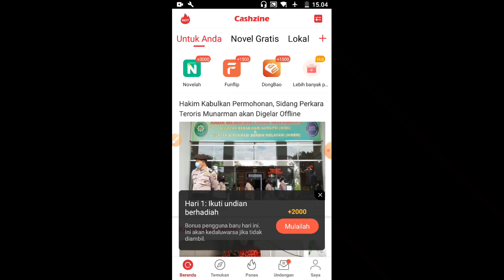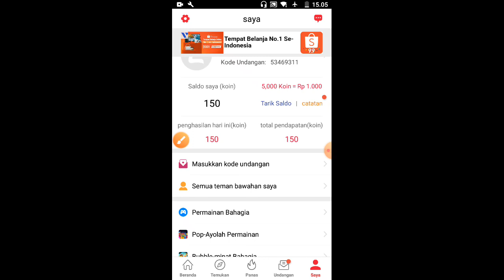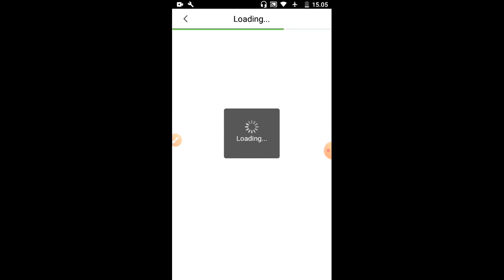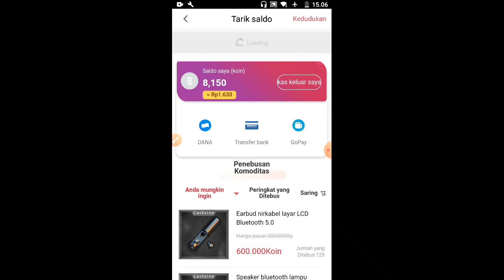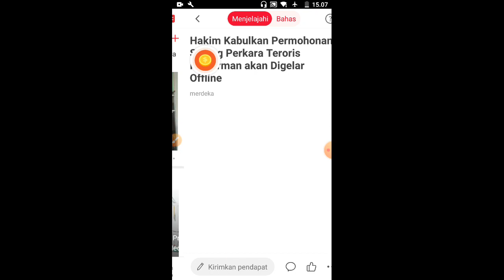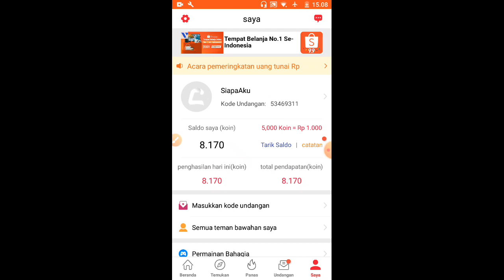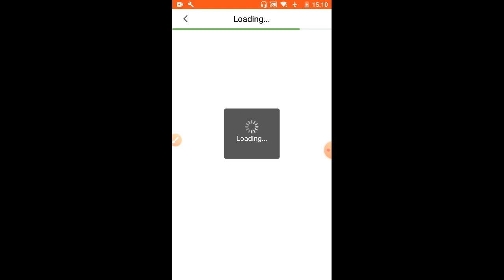LEGGIT BANGET APLIKASI PENGHASIL UANG INI l APK PENGHASIL SALDO DANA BISA GAJIAN SETIAP HARI MANTAP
Aplikasi penghasil uang Cash Zine

Kode Sakti
39404502
(masukan kode sakti agar mendapatkan bonus pengguna baru)

Jangan Lupa Dukung Chennel Ini Dengan Cara